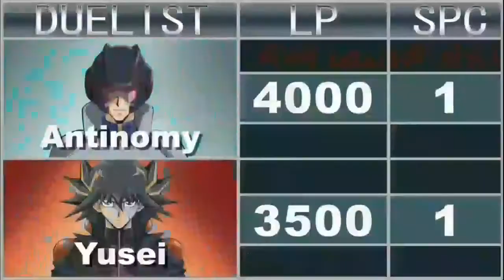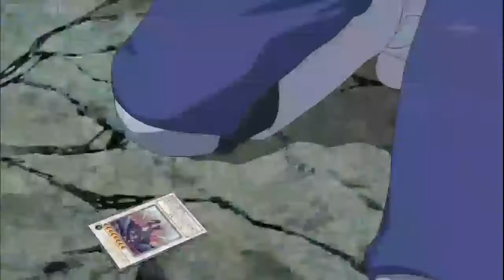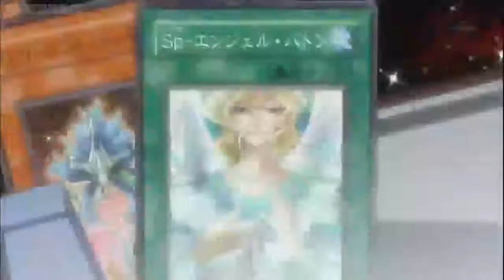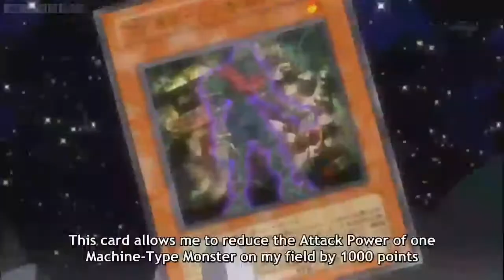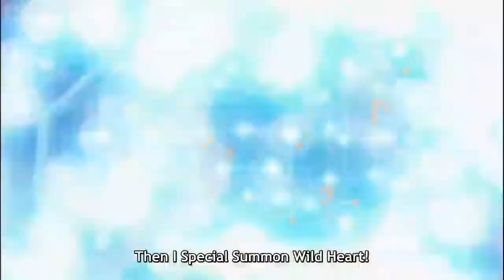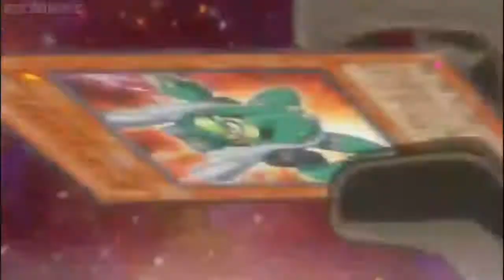Yugioh 5ds Amv Yusei vs Antinomy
Musik: Thousand foot Crutch - The part that       hurts the most
             Thousand - I get wicked
             Linkin Park - What I Have done